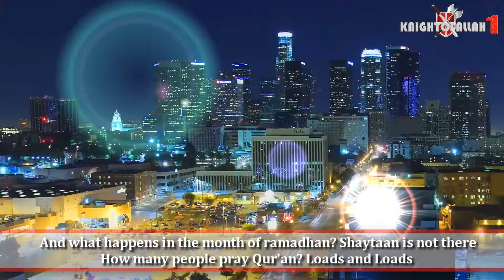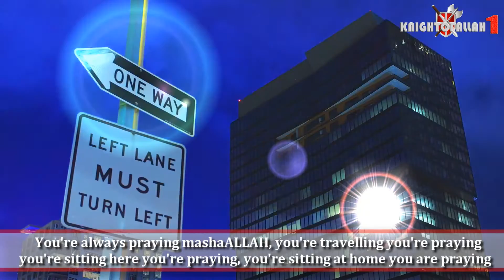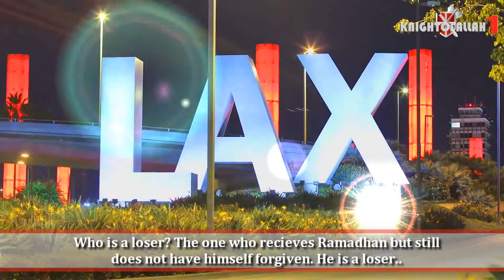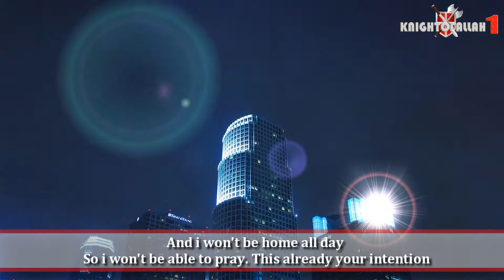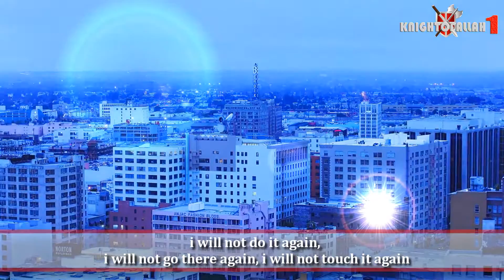The Ramadhan & Qur'an Connection - Beautiful Inspiring Reminder - Moulana Arif Patel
islam Prophet Muhammad allah nabi prophet angel
Shaykh muhammad al yaqoubi hafiz muhammad sharif luton central masjid mosque shaykh yaseen shaykh maulana asrar rashid muhammad ilyas attar qadri sunni ahl us sunna wal jamaat jamah jama'ah luton sunni movement BRIERFIELD SUNNI MOVEMENT AYLESBURY SUNNI MOVEMENT TEESSIDE SUNNI MOVEMENT WOLVERHAMPTON SUNNI MOVEMENT BRADFORD SUNNI MOVEMENT KEIGHLEY SUNNI MOVEMENT
WALSALL SUNNI MOVEMENT NOTTINGHAM SUNNI MOVEMENT BLACKBURN SUNNI MOVEMENT DUDLEY SUNNI MOVEMENT SHEFFIELD SUNNI MOVEMENT BIRMINGHAM SUNNI MOVEMENT DERBY SUNNI MOVEMENT HYDE SUNNI MOVEMENT Shaykh Nabeel Afzal The Prophetic Way TheSunniWay Sacred Knowledge Sunnafourm
Ala Hazrat Network Kutubic Publications Shaykh Yaqoubi dawateislami faizan e madina faizan e raza Shaykh Hisham Kabbani Shaykh Habib Umar Habib Ali al Jifri Shaykh Qamar Ilyas Imam Asim Hussain Shaykh Saqib Shami Shaykh Yazdani Shaykh Munawaar Ateeq Shaykh Ibrar Shafi imam ghazalai abu hamid maulana jajl ud dun rumi sufi sufism tasawwuf barelvi ahmad raza khan ala hadrat mujaddid alf thani kanzul iman deobandi wahabi al malfuz al sharif najdi exposed beliefs aqeeda ihya uloom ud din malfooz sharif true sunni rafidism shia english speeches lectures translations facebook youtube purification Insulting the Prophet Muhammed Mohammed Innocence of Muslims Full Movie trailer Sheikh Sh Doctor Dr Yasir Qadhi Yassir recite quran qur'an recite in the name of your lord read recitation translation mishary al afasy ghamdi zimmerinhere thedailyreminder TDR Quran ilm knowledge Sheikh Sh Doctor Dr Yasir Qadhi Yassir Sh Sheikh Feiz Muhammad The Daily Reminder Thedailyreminder TDR Dr Doctor Reda Bedeir zimmerinhere Mufti Ismail Menk MuftiMenkRox Imam Suhaib Webb "Suhaib Webb" suhaibwebb.com TVSunnah The arrivals Sh Sheikh abu Taubah Tauba"day of judgement" fiqh "alkauthar institute" jokes lol Sh Sheikh Kamal El Mekki al makki funny "How to Give Dawah" dawah niqab hijab debate oppression liberation TVSunnah misconceptionn icnatv "music in islam" "is music halal" "is music haram" "the end of music" music "Let's Talk About Love" "arise and warn" debate ilm knowledge Sheikh brother Hamza Tzortzis zortzis "Islam or atheism" funny Dan Barker Philosophy Atheism "arise and warn" "funny debate" "muslim christian debate" "Hamza Tzortzis funny" "Funny debate" "Funny muslim" Debate "The big debates" abdur raheem green Sh. sheikh imam Alaa Elsayed el sayed marriage nikkah nikah Sheikh Sh Yusuf Estes convert women hijab niqab beard funny sunnah prophet Muhammad Mohammed Islam Muslim Koran Quran Muslims ALLAH "bayyinah institute" "twins of faith Malaysia" "peace conference 2011" 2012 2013 "quran weekly" "the deen show" "mercy mission" iera "Salam Studios" "qalam institute" GPU "zakir naik" khalifahklothing "Nouman ali khan" "peace tv" "huda tv" "guide us tv" icna mas convention 2011 "journey of faith conference" dawah "almaghrib institute" "yusuf estes funny" "funny islam" "funny muslim" conference 2011 twins of faith icna convention 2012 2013 dr. Yasir Qadhi"Meeting your wife in paradise" youth conference 2011 Dr. doctor Abu Ameenah Bilal Philips aabphilips "bilal philips" "islamic online university" "almaghrib institute" qabeelat durbah dawah alkauther "kamal el mekki" niqab "niqab debate" "love affairs" "pure matrimony" ummahfilms ummah films "baba ali" "Ali Ardekani" "Reminder series" "Ask Baba Ali" ICNA-MAS "Half Our Deen" kalimaat peace comedy marriage Islam Muslim Koran Quran Muslims ALLAH muhammed mohammed "bayyinah institute" "twins of faith Malaysia" "peace conference 2011" 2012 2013 jimas convention ISNA "Masjid Al Taqwa" imam sheikh "Siraj Wahhaj" Wahaj Wahajj terrorism 911 Islam Muslim Koran Quran Muslims ALLAH muhammed mohammed Sharia law terrorist Jihaad Holy war Kafir Kufar Infidel 911 Sept September 11 9-11Al Qaida Terror Suicide Bombing Jihadist Islamist Palastine Israel world trade center Peace Muslims In America: Surviving After 11th funny "Meeting your wife in paradise" ustadh funny afsir tafseer new parenting "nouman ali khan" "meeting your wife in paradise" stories quran musa koran quranic arabic "Wisam Sharieff" "Abdul Nasir Jangda"